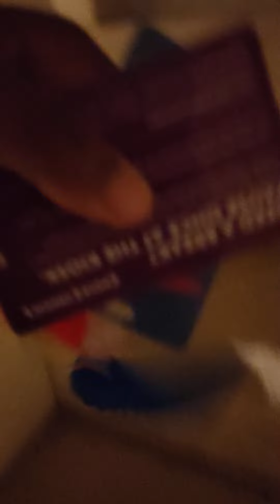chuck e cheese union shoals tx store tour